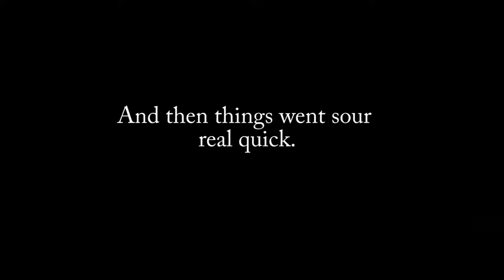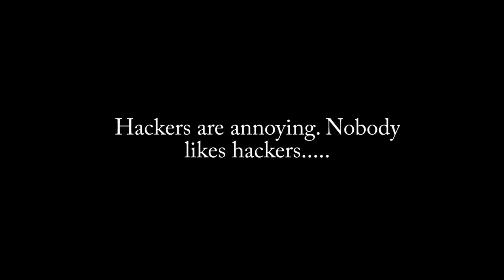AT LEAST THEY DIDN'T HAVE REACH... | Minecraft BEDWARS (97)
AT LEAST THEY DIDN'T HAVE REACH... | Minecraft BEDWARS (97) w/ SparkSpeed and Vidprince!
Server Address: mc.hypixel.net
Be sure to hit "Like" for more AWESOME Minecraft videos in the future! I would really appreciate it! My goal is to hit 50 subscribers by January 1, 2018! Help me reach that goal!

If you guys have any suggestions for any future challenges, maps, or games that you would like me to try out, be sure to let me know down in the comments! Thanks!